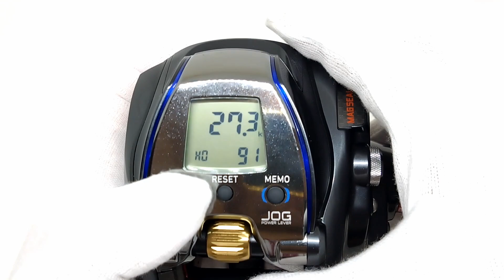DAIWA 18 SEABORG 300J (27.3K 91H)